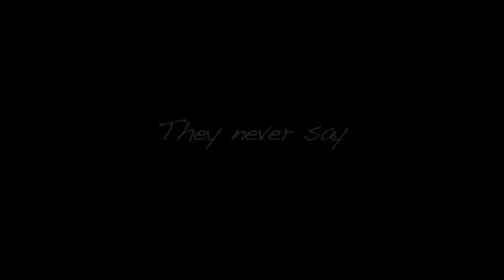Sleep Tight Trailer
Trailer for the upcoming short film, 'SLEEP TIGHT.'

Nick is a young man and chronic sleepwalker unsure of where his life is heading. For the moment he is content to drift through life.

However things take a sinister turn when his best friend, Vincent, is found brutally murdered.

Bewildered and confused, Nick is forced to examine himself more closely as it dawns on him that, when asleep, he may not be completely in control of his actions.

As he delves deeper into his own psyche Nick realises that the closer he looks, the further he is from the transient safety of his old life.

Answers are coming but the truth can wound and Nick knows deep down that the knowledge he seeks fills him with dread...